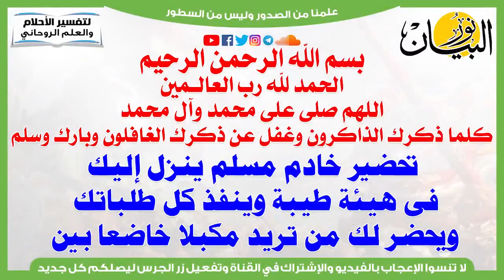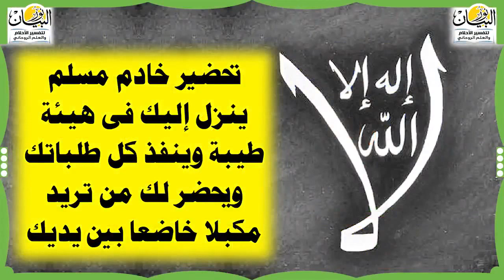تحضير خادم روحاني مسلم فى هيئة طيبة وينفذ كل طلباتك